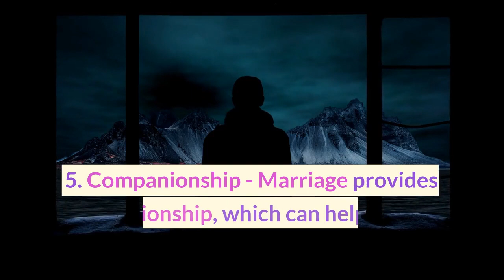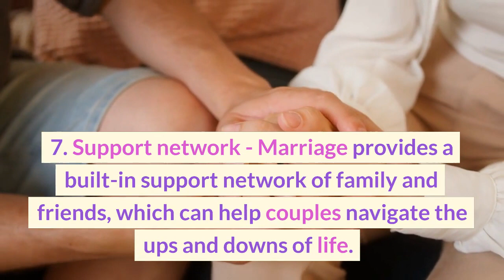Benefits of Marriage life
1. Emotional support
2. Financial stability
3. Health benefits
4. Life satisfaction
5. Companionship
6. Shared goals and values
7. Support network